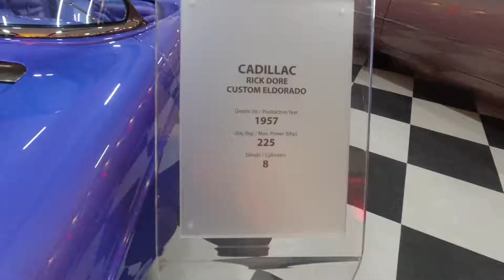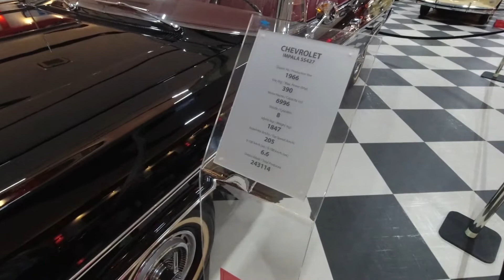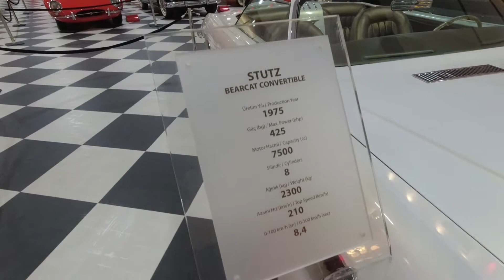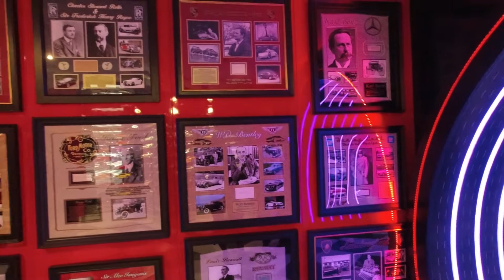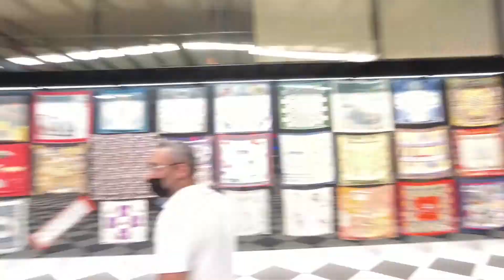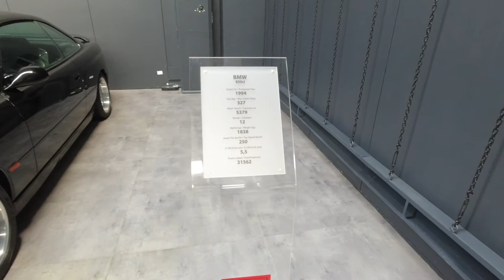İzmir Klasik Araç Müzesine Gittim ve Zamanda Yolculuk Yaptım ilk BMW'den Son BMW'ye Muhteşem Araçlar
Bu Hafta İzmir Torbalı'da bulunan Key Museum isimli Klasik Araç müzesine gittim. 1900 lerden 2016 yılına kadar, ilk jenerasyondan son jenerasyona kadar bir çok klasik araç var bugünün devlerinden adını bile bilmediğimiz bir çok araç ve bu güzellikleri sizlerle paylaşmak istedim. BMW'ler Rolls Royce'lar Mercedes'ler Renault'lar Fordlar Ferrariler Lamborghini'ler Haleyden Stutz Bearcat'e ve daha bir çok araç ve yanında Harley Davidsonlar Ducatiler ile bir çok motosiklet. gerçekten çok keyifli vakit geçirdiğimiz bir ziyaret oldu. keyif ile izleyeceğinizden eminim şimdiden sizlere iyi izlemeler abone olmayı unutmayın :)